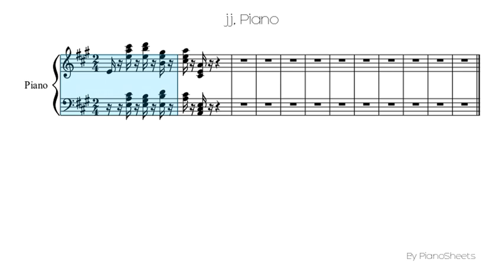jj [Piano Solo]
Piano Solo Sheet: jj